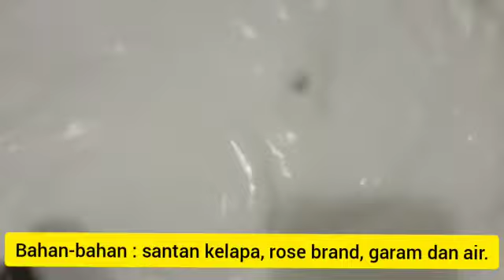Review Produk - Si Hitam Legit ( bubur ketan hitam ) ikipsiliwangitv IG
Assalamu'alaikum wr.wb

Siti Rahmah
19010139
BK A2 2019

Oh iya teman-teman untuk harga perporsinya 5k yaaaaa